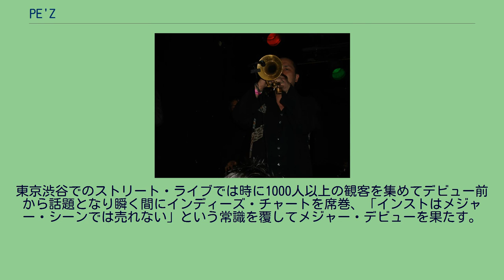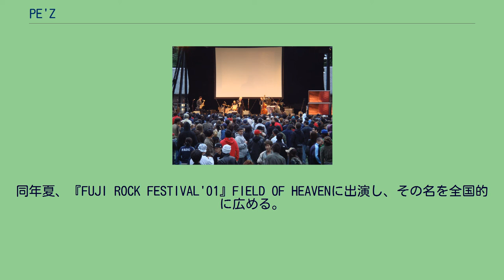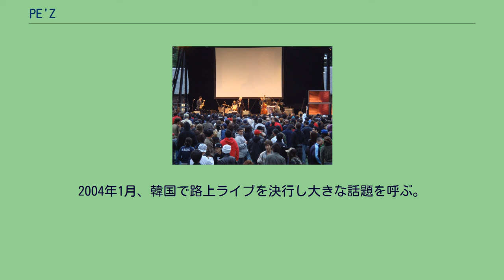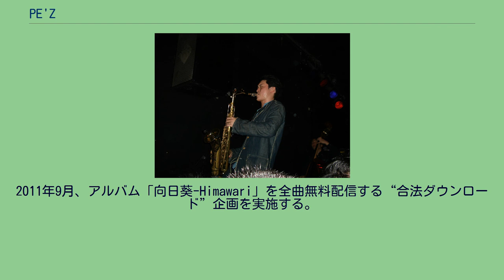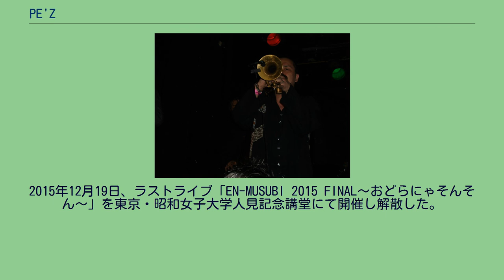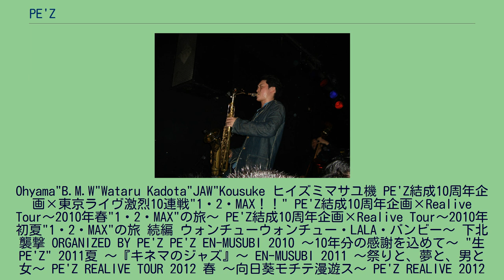PE'Z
1999年、Ohyama"B.M.W"Wataruを中心に結成・活動開始。
2000年より渋谷の路上を中心に活動、翌2001年には年40回ものストリートライブを行なって毎回100人以上の動員を呼び話題となる。
2001年、初のミニアルバム3枚をインディーズレーベルのapart.RECORDSからリリース。
2002年、レコード会社各社による激しい争奪戦の末、東芝EMIと契約。
1stスタジオ・アルバム『九月の空-KUGATSU NO SORA-』がインストバンドとしては異例のオリコン10位を記録。
2003年、インストゥルメンタルバンドとしては異例の「第17回日本ゴールドディスク大賞」“ニューアーティスト・オブ・ザ・イヤー”を受賞。
2004年1月、韓国で路上ライブを決行し大きな話題を呼ぶ。
2005年、オランダに本社を置く世界的レーベルのロードランナーに移籍して本格的に世界進出を果たし、イギリス（マンチェスター、ロンドン）、オランダ（アムステルダム）にてライブを敢行。
2006年3月、初のUSツアー（全9公演）を行う。
2008年2月、全国展開する雑貨屋ヴィレッジヴァンガードにてジャズのスタンダードを独自のアレンジでカヴァーした限定CD「黒船のジャズ」をリリース、4月にはTBS系報道番組「筑紫哲也 NEWS23」に生出演。
2011年9月、アルバム「向日葵-Himawari」を全曲無料配信する“合法ダウンロード”企画を実施する。
2012年2月に無料配信アルバム第2弾「OH! YEAH!PARTY!!」を、同年12月に第3弾となる「JumpUP!」を発表。
2014年、結成15周年のアニバーサリーイヤーという事もあって5月に短期間で東京のライブハウス13ヵ所を一気に駆け抜けるツアー、7月には約10年ぶりとなる東京新宿の歌舞伎町でのワンマンライブなどハイペースなコンサート活動を行うものの、12月1日、PE'Zオフィシャルサイトにて翌2015年いっぱいでの解散を発表。
2015年12月19日、ラストライブ「EN-MUSUBI 2015 FINAL〜おどらにゃそんそん〜」を東京・昭和女子大学人見記念講堂にて開催し解散した。